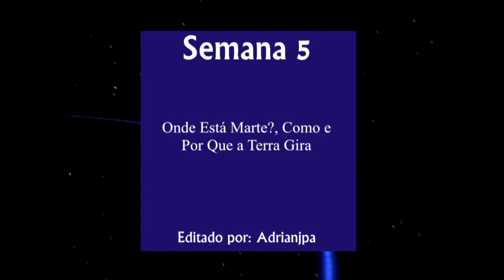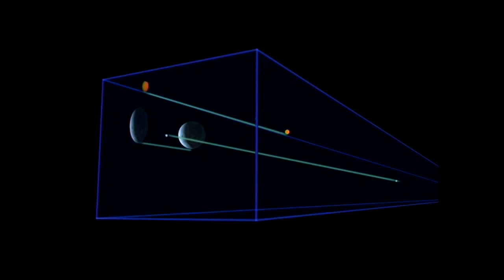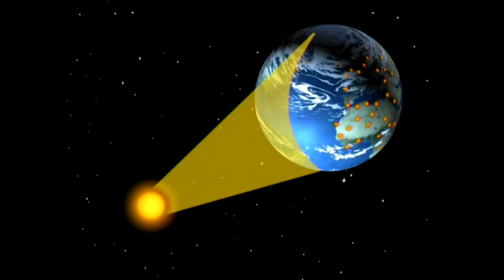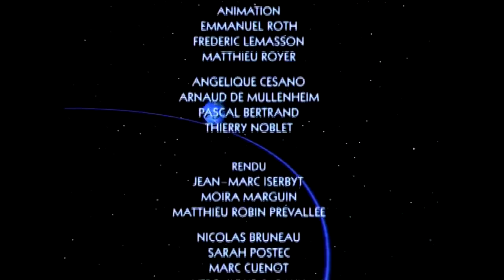Espaçonave Terra - 5ª Semana (HD)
E s p a ç o n a v e  .   T e r r a

Semana 05
Onde está Marte? / Como e por que a Terra gira?

Espaçonave Terra ("Tous Sur Orbite!", no original francês)
É uma série de televisão produzida na França e foi idealizada para, através de animação computadorizada, acompanhar a cada semana, EM TEMPO REAL, a trajetória do planeta Terra durante uma translação ao longo das 52 semanas do ano de 1997.

Tenha em mente que a série foi feita para expectadores do hemisfério norte, ou seja, os moradores do Brasil precisarão converter algumas coisas ao assistirem, por exemplo, quando ouvir "estamos no início da primavera"... entenda: "estamos no início do OUTONO"!